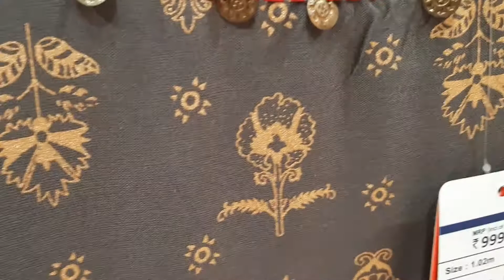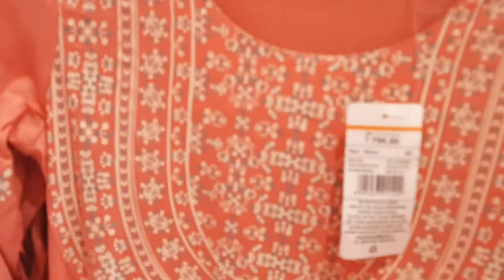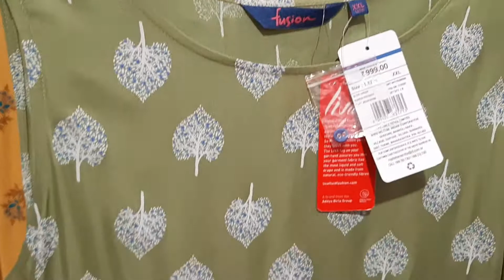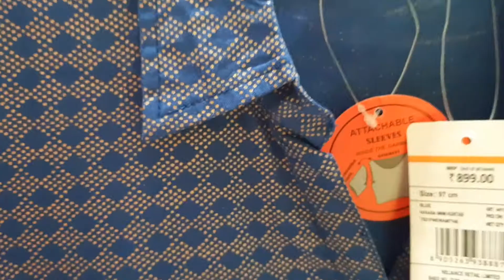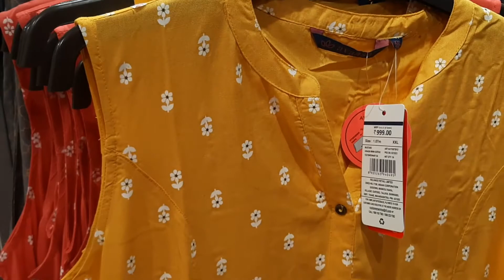Trends Latest kurtis Collections | Avaasa and Fusion Brand Kurtis | Special Offer Price Details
Hi... In this video you can watch the latest Collections in Trend shop.